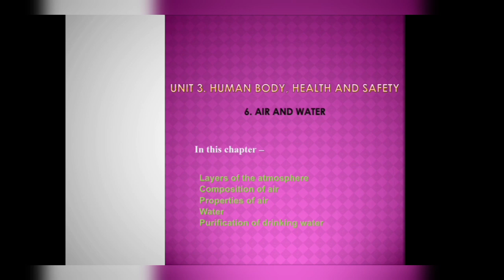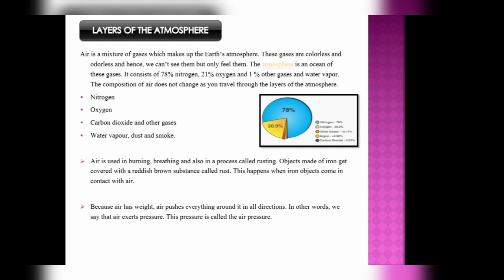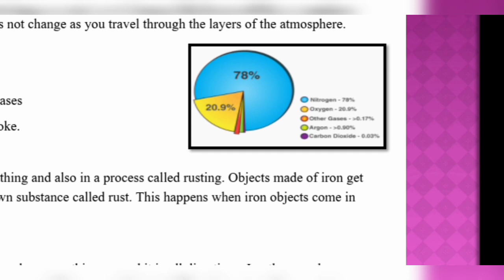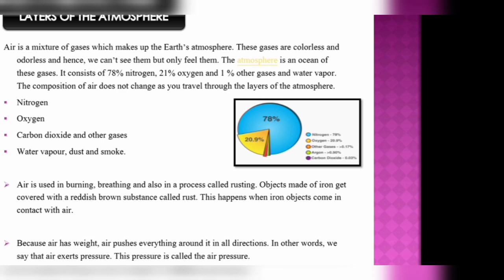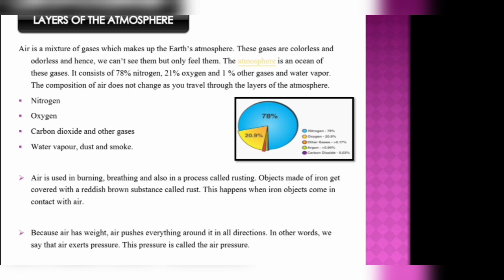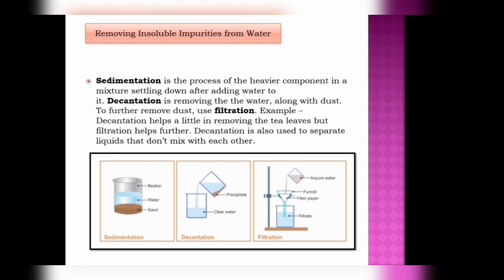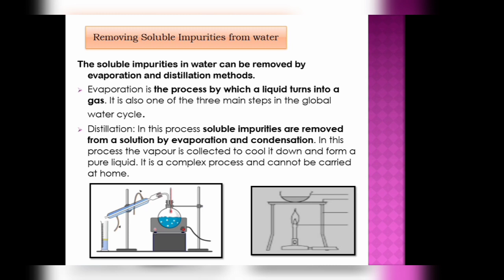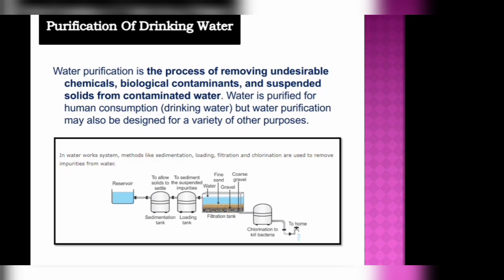Air and Water | Layers of the atmosphere | Properties of air | Purification of drinking water.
Hey everyone,
        This is your new educator for class 5 and I will teach you science from Collins book of class 5 written by Jyothsna Natraj
I hope this video is helpful to all of you!

Go and download it ! it will help you in your exams or for preparing the notes or it can also help in your revision purpose.